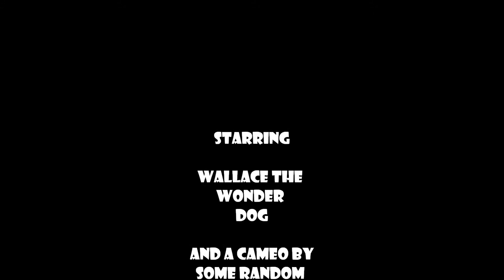Wallace the Wonder Dog Exploring New Worlds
Wallace swimming in a medieval fishpond at a deserted village